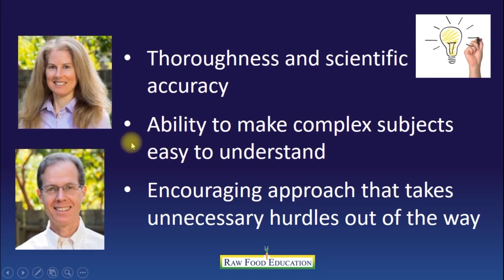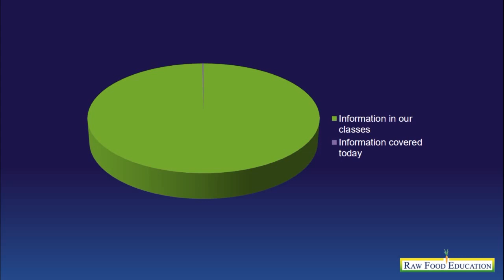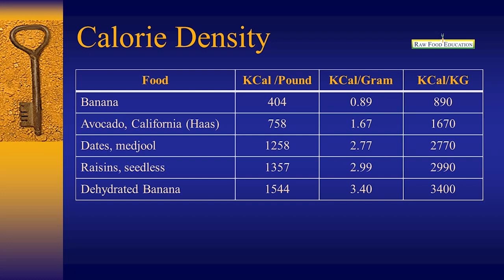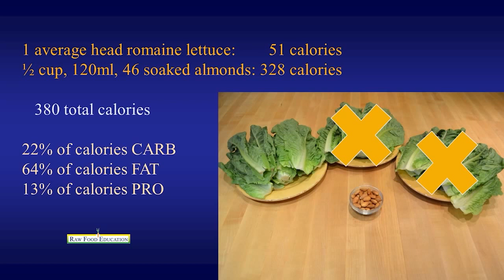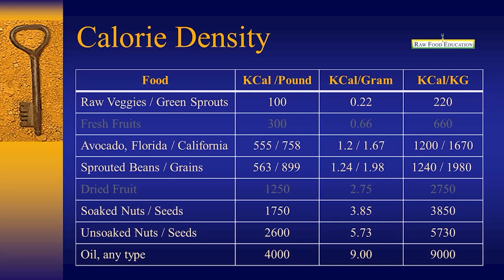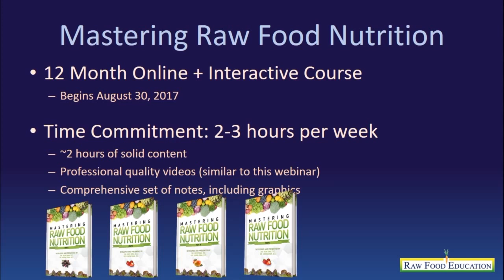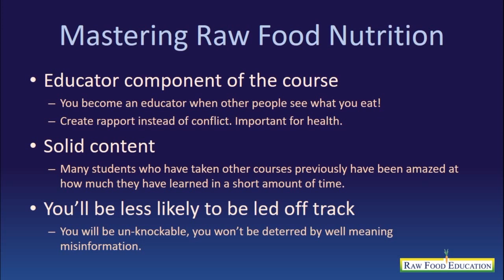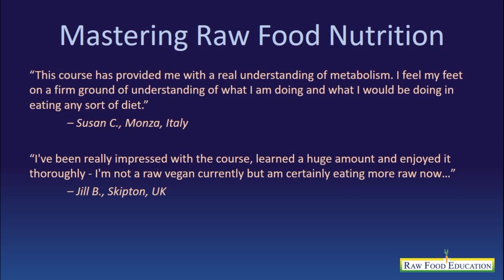Overcoming the #1 Raw Food Diet Pitfall Webinar 2017